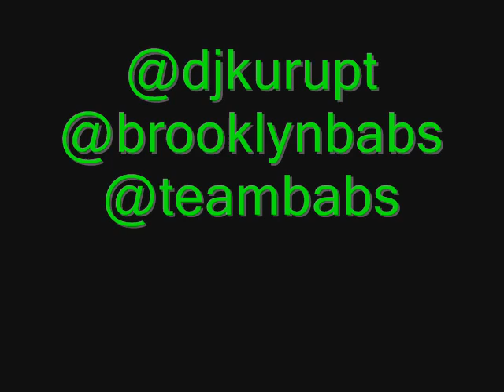Babs Bunny - C.P.R (Back 2 Life Mixtape)